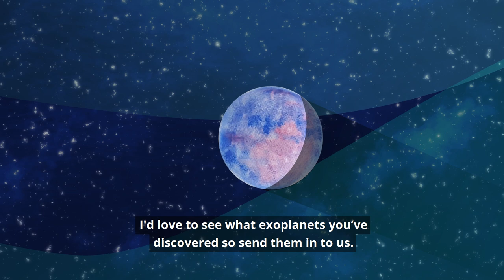How to Paint an Exoplanet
Tom shows you how to paint an exoplanet. You'll need watercolour paper, paint brushes, round template, a pencil and some watercolour paints.

We'd love to see your exoplanet paintings.